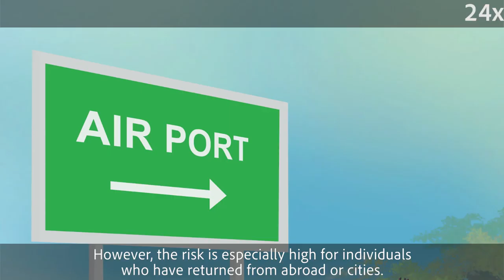Protect yourself from Coronavirus | Odia Language